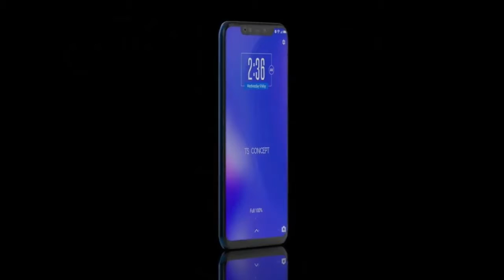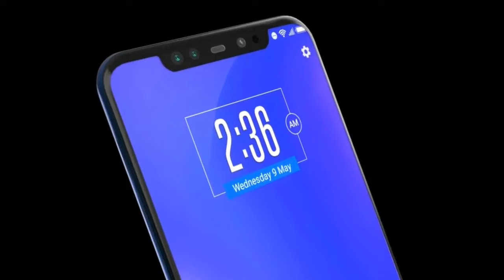Jio phone 3 | Camera 📸 45MP | 5G | 6GB RAM | Price - ₹1500 | BOOK NOW, First look and Unboxing.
This Video is about Jio Phone 3 Launch Date, Jio Phone 3 Unboxing, Jio Phone 3 First look and Jio Phone 3 Price, Jio Phone 3 Specifications and Jio Phone3 Booking with Jio Phone 3 Camera.
Jio phone 3 exchange offer , Jio phone 3 , Jio phone 3 launch date , Jio phone 3 release date , Jio phone 3 specification , Jio phone 3 rs 4599 , Jio phone 3 features , Jio phone 3 with DSLR camera